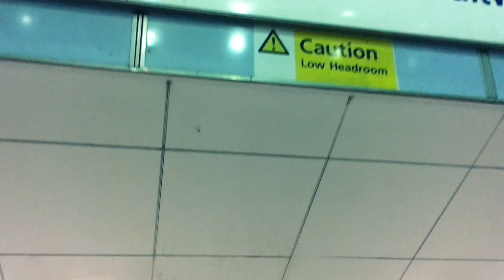getting ready to leave.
35mm lens
24-70mm lens
55mm lens